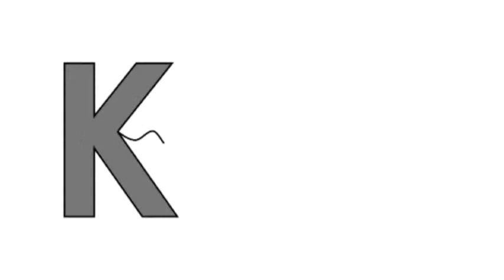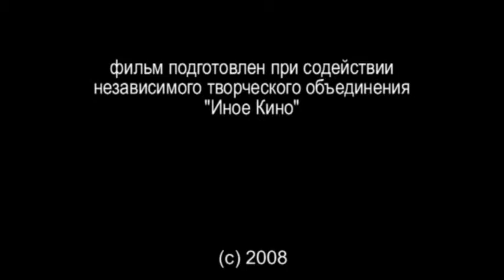Это Зима - (Творческое объединение Иное Кино - Муром)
Моменты из жизни "ищущего" фотографа. Снято Творческим объединением "Иное Кино - Муром" в 2008-м году.